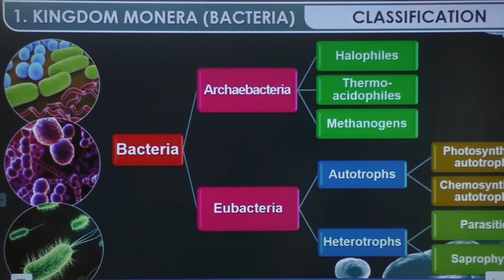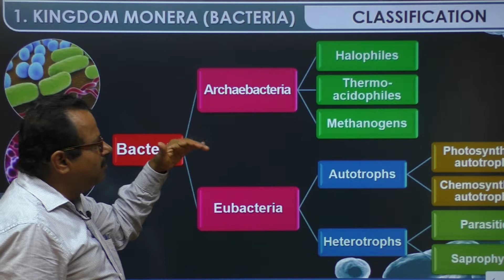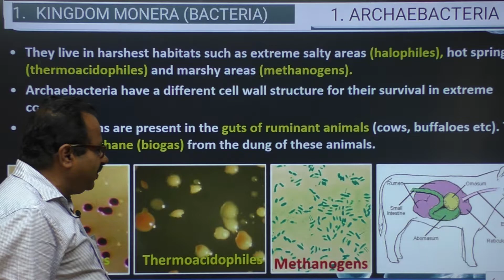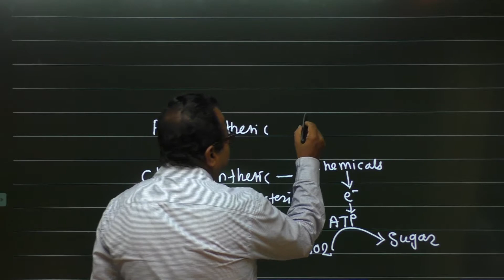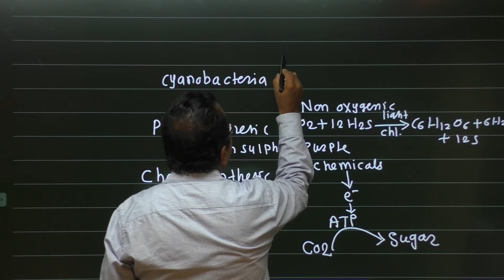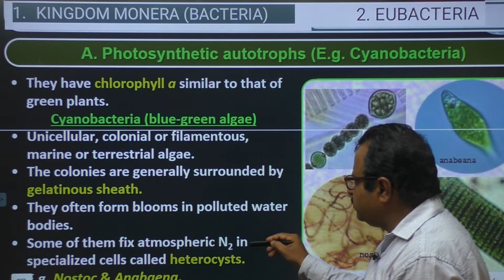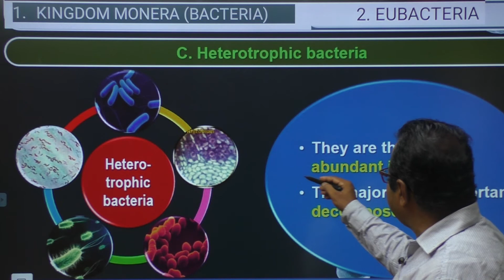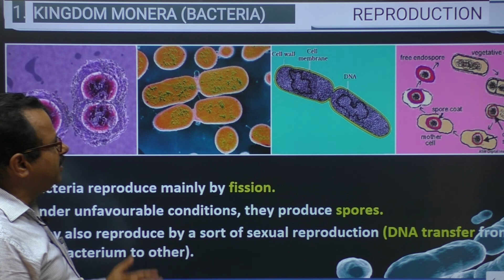L3 Biological classification Monera classification